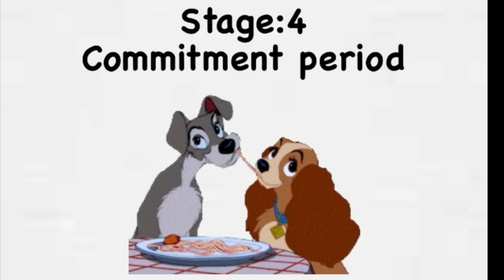5 Stages Of Love /Reasons Why Many People Stop At Stage # 3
In This Video You Will Know About: